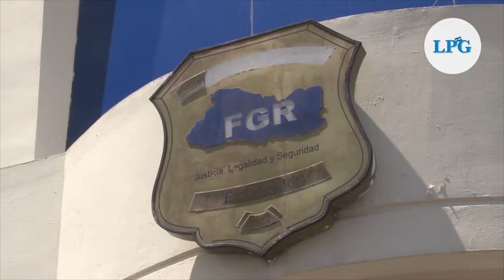Presentan avisos por supuesta malversación de fondos en municipalidades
5 avisos fueron presentados ante la Fiscalía General de la República de parte de la Corte de Cuentas sobre algunas municipalidades que supuestamente habrían malversado fondos que fueron entregados para atender emergencias generadas por la pandemia del covid-19.

¡Visítenos!